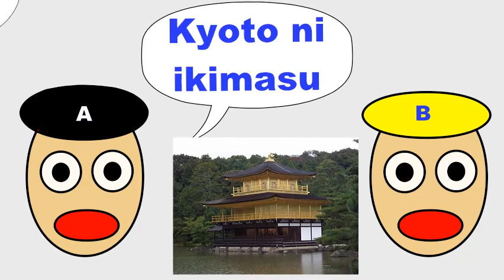Basic Japanese conversation (animation): Quick Q & A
This video clip shows you Japanese basic conversations.   My recommendation is to be shadowing (trying to say each sentence at the same time as I say) with watching the video first.  Second, close your eyes to be shadowing again only by listening to what I am saying.  And third, write down every single sentence by listening to what I am saying without watching the animation.  Fourth, find your partner, start a basic conversation based on the video clip.  Fifth, enjoy!

【SCRIPTS】
好きな食べ物は何ですか。(Sukina tabemono wa nan desu ka)
寿司です。(Sushi desu)

好きな漫画は何ですか。(Sukina manga wa nan desu ka)
トトロです。(Totoro desu)

好きなスポーツは何ですか。(Sukina supootsu wa nan desu ka)
相撲です。(Sumo desu)

どこに行きますか。(Doko ni ikimasu ka)
東京ディズニーランドに行きます。(Tokyo Disney Land ni ikimasu)

京都に行きます。(Kyoto ni ikimasu)

広島に行きます。(Hiroshima ni ikimasu)

何を食べますか。(Nani o tabemasu ka)
納豆を食べます。(Natto o tabemasu)

寿司を食べます。(Sushi o tabemasu)

お好み焼きを食べます。(Okonomiyaki o tabemasu)

何を買いますか。(Nani o kaimasu ka)
ポケモングッズを買います。(Pokemon goods o kaimasu)

刀を買います。(Katana o kaimasu)

ハローキティのグッズを買います。(Hello Kitty no goods o kaimasu)

誰と話しますか。(Da-re to hanashimasu ka)
芸者と話します。(Geisha to hanashimasu)

総理大臣と話します。(Souridaijin to hanashimasu)

先生と話します。(Sensei to hanashimasu)